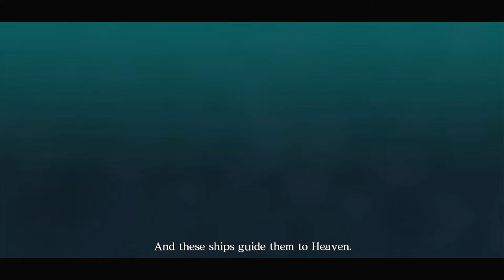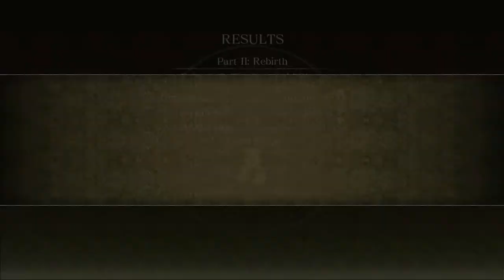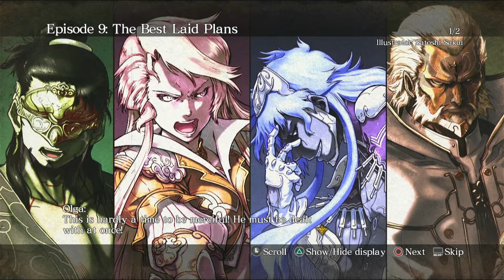Cơn Thịnh Nộ Của Thần :Asura's Wrath Gameplay Walkthrough[1080p HD PS3] Part 9 (Full Vietsub)